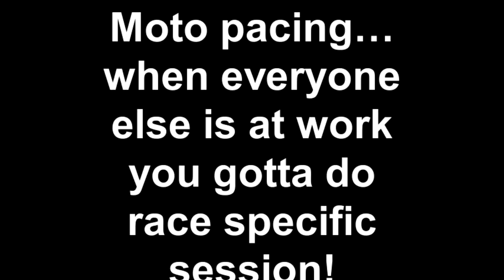Moto pacing... when everyone else is at work you gotta do race specific session!